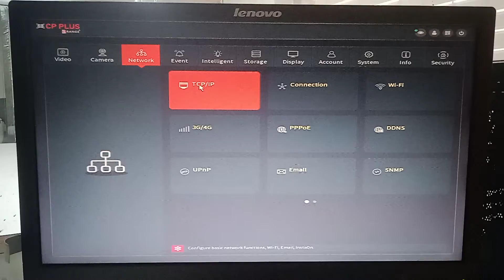How to Online Cpplus DVR | CPplus Dvr ko online Kaise kare